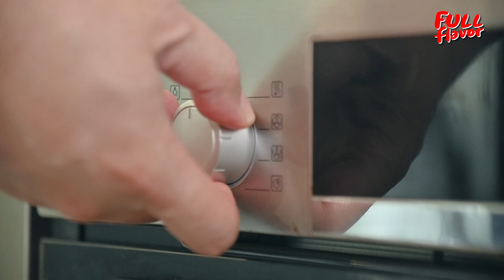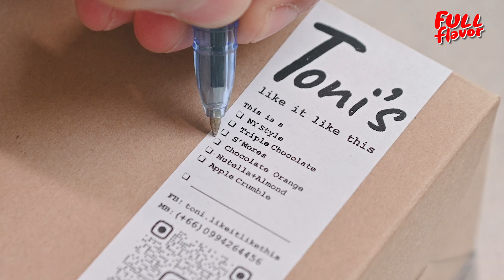Making Melt in your mouth Marshmallow and Chocolate S'mores Cookies | Toni's | FULL FLAVOR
This big, soft and crunchy S'more cookies with melting marshmallow and chocolate will make your day.  If you love sweets and desserts, you need to try this S'mores cookies from Toni's.